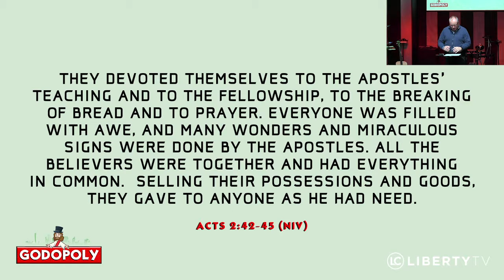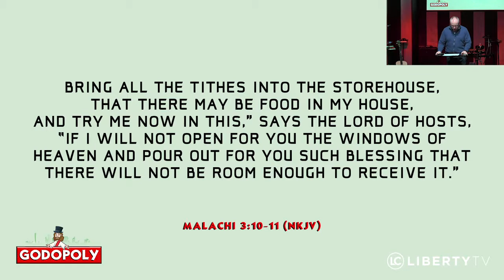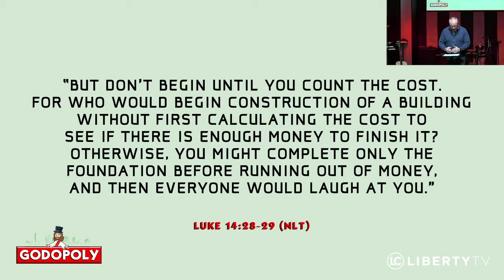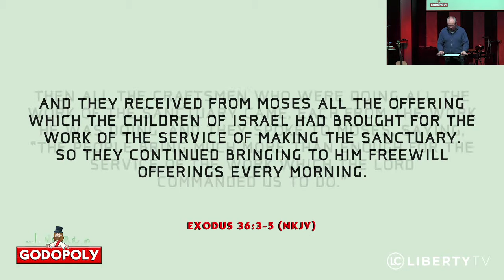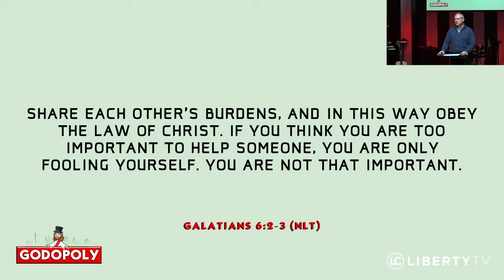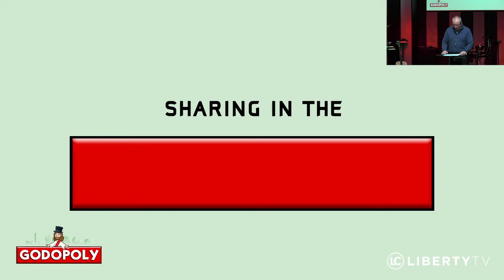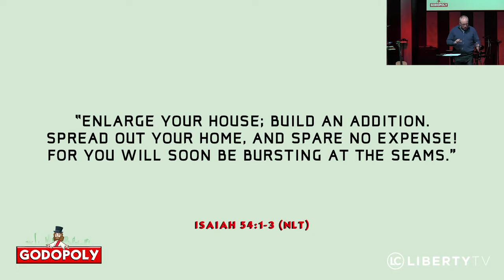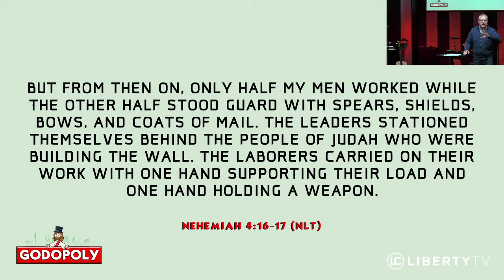Godopoly: Community Chest Or Chance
Pastor Terry Frazier | Sunday, January 27, 2019